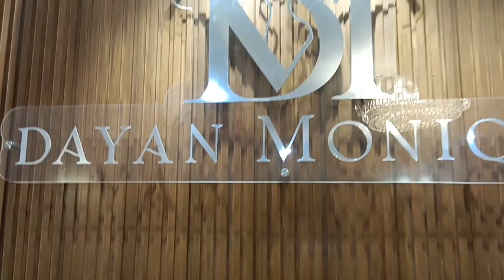OPEN NA APRIL 18,2024 ANG SHOP NI DAYAN MONIQUE ,.EXCITED NA ANG TANAN..POWER KAAYO .